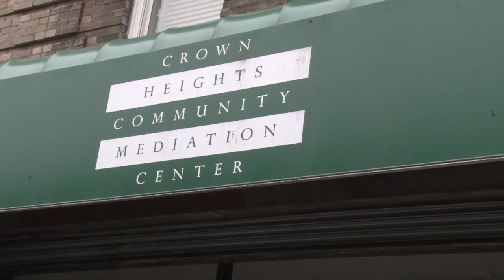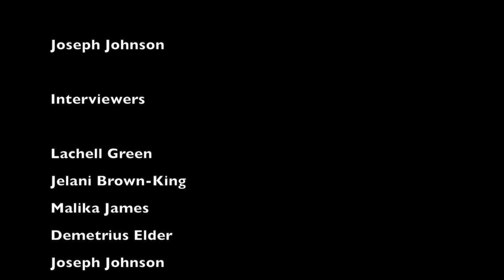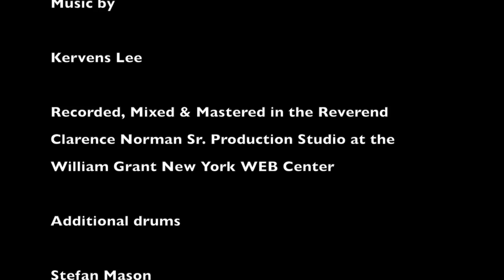Put the Guns Down Documentary The William Grant WEB Center NYC